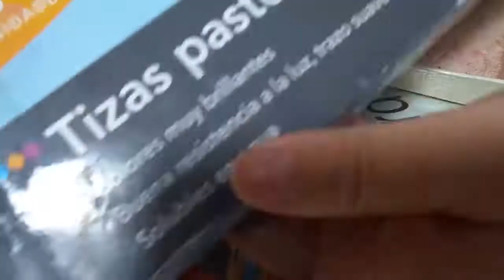Tutorial/ Orecchini con patatine fritte del Mc Donalds /Fimo/ Polymer Clay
In questo video faremo orecchini con pendente di patatine fritte di Mc'Donalds, modellandolo con la pasta polimerica Fimo.
Buona visione!